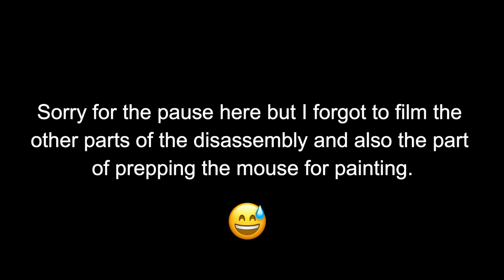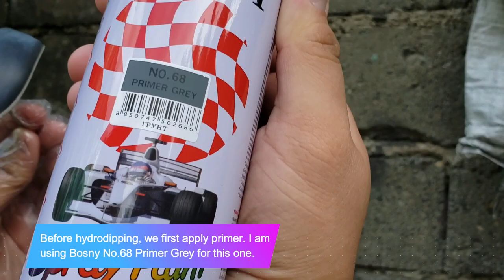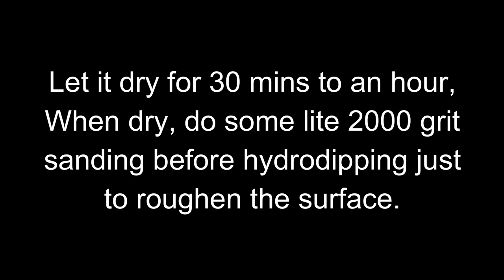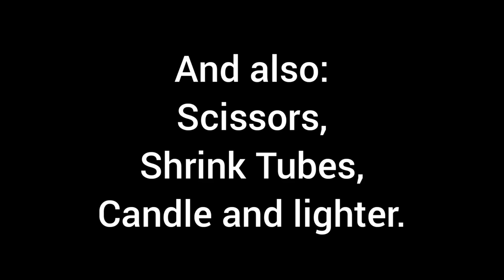How to Customize/ Mod your Logitech Mouse (Hydro Dipping and Custom Paracord) ft. Logitech G102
In this video, I will show you how I customized/mod my Logitech G102 Mouse with hydro dipping and a DIY custom paracord. Everything I used in this video are pretty cheap and accessible.

All the spray paint products I used in this video were bought in my local hardware store.